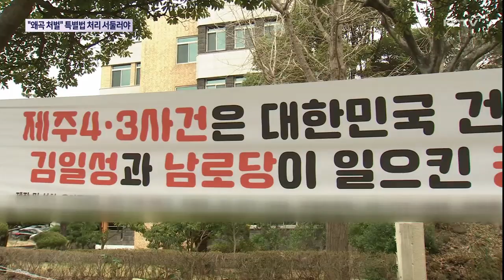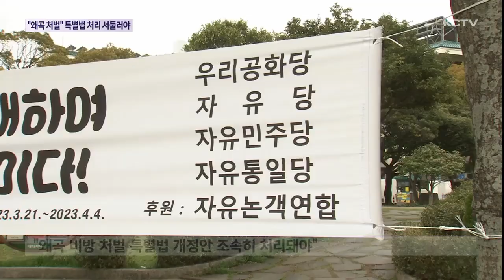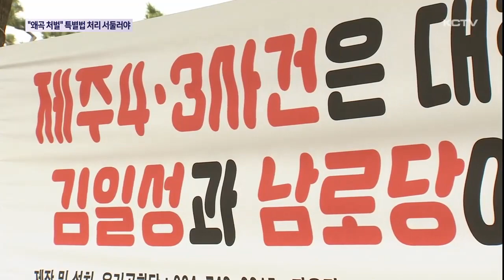"4·3 대놓고 흔들기…특별법 처리 서둘러야"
보수 정당의 4.3 왜곡 현수막 논란으로 지역 사회가 공분하고 있는 가운데 유족회 등 4.3 단체가 공식적으로 문제를 제기했습니다.

도민과 유족에게 사과하고 현수막을 철거하라고 요구했습니다.

특히 4.3 왜곡 비방 행위를 처벌하도록 한 특별법 개정안 통과를 촉구했습니다.